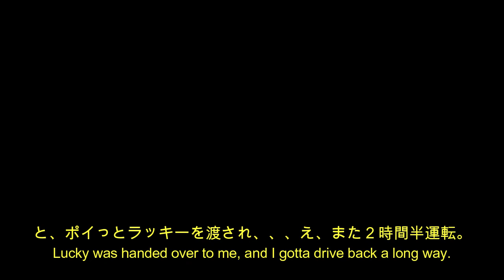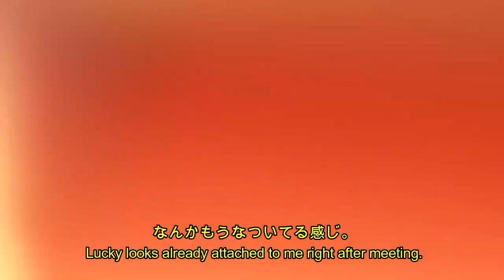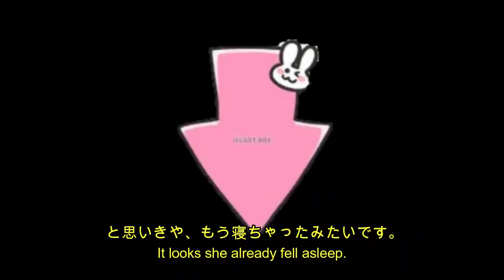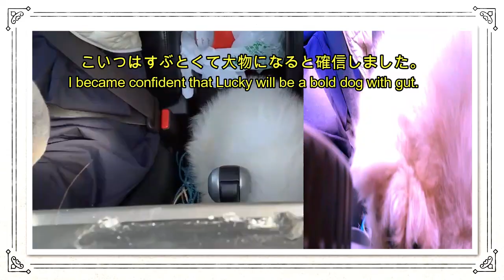CC - Lucky Vlog#01【お出迎え】Adoption Day 生後８週のサモエド 8-Week Old Samoyed - A Bold Puppy ズブトいらっきー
ついにわたしのサモエド子犬のらっきーをお迎えに行く日が来ました！一人でのお出迎え、帰り２時間半の帰途が心配でしたが、なんのその。いろいろ準備していたのですが何も使わないちに家に着いちゃいました。らっきーずぶとすぎで驚愕。【Lucky Vlog#01】I did an advance preparation by loading my car with many goods to pick up Lucky since I had no idea what will be needed, but almost nothing was used since she was sleeping almost 3 hours straight on the vehicle shift.

無料宿泊モニター募集。詳細は１1月下旬ころにお知らせします。Dogfriendly AirBnB to open in February 2022. Details to be announced.

《使った商品のご紹介》有料広告ではありません。ご参考までです。
アマゾン￥1,280 プライム無料配送【TsuaCrear】 ハーネス リード セット 犬 小型犬 中型犬 メッシュ ひまわり 花柄 ホワイトナイト ポーチ付

サモエド犬らっきーの誕生日は、2021年4月1日、北海道苫小牧生まれ。2021年6月1日に北海道ニセコの家に来ました。Samoyed Lucky is born on April 1, 2021 in Tomakomai, Hokkaido Japan. Lucky came to my house in Niseko, Hokkaido on June 1, 2021.

【ニセコのちろとサモエド子犬らっきー】　Chiro Cat and Samoyed Puppy Lucky